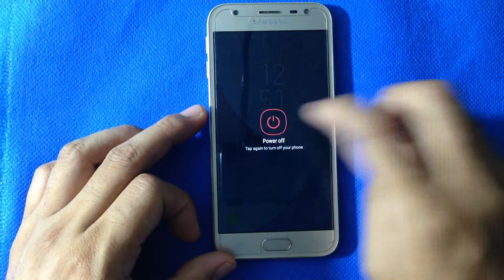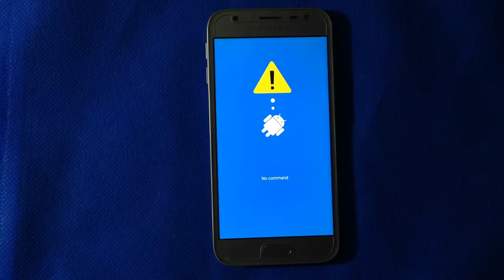How to reset your Phone ? forget pattern lock .